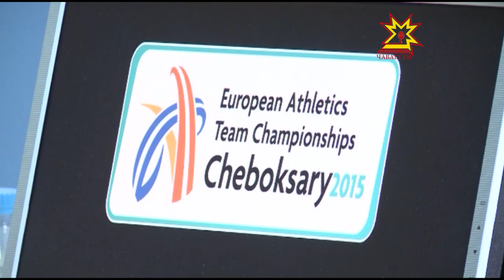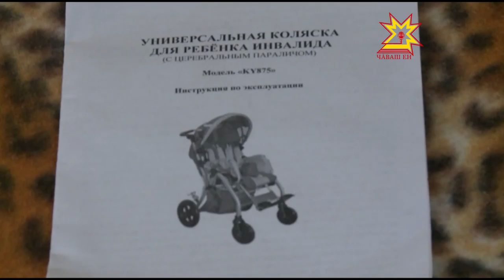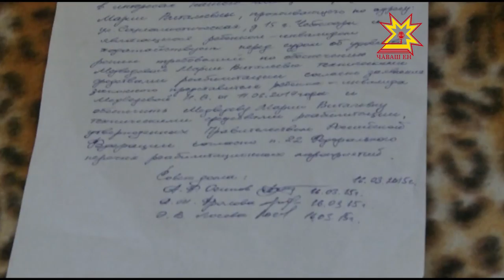Республика 17 06 2015 на чувашском языке Дневной выпуск